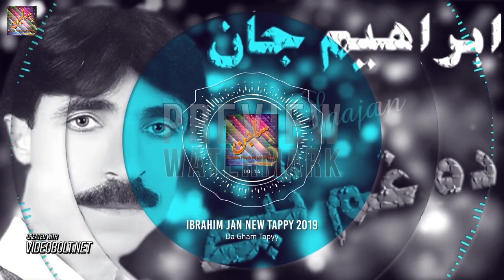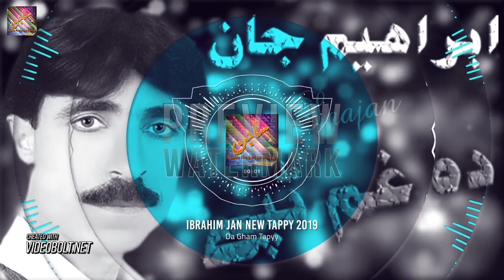New pashto Kakari Tappy (Ibrahim Jan) 2019 720pHD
Saajan live
New songs pashto
New 2019
Ibrahim jan